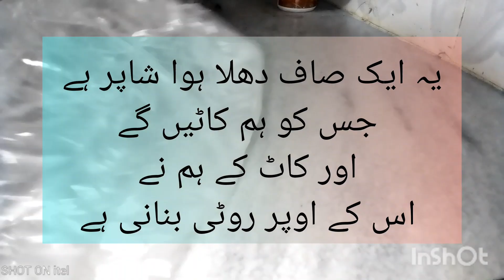Makki Ki Roti | Makki Ki Roti Banane Ka Asan Tarika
Makki ki Roti Banane ka asan tarika | BaBa Food
RRC | Chef Rizwan | Makki ki roti banane ka tarika |
Makki ki roti Banane ki recipe | Makki ki roti banane
ka Tarika | Makki ki roti recipe | makki ki roti ki
recipe | Makki ki roti | Makki ki roti recipe in hindi |
roti banane ka tarika| recipe of makki ki roti in hindi
| makki ki roti in hindi | makki ki roti hindi | makki ki
roti sarson ka saag makka ke aate ki roti | roti |
makki ki roti video | how to make makki ki roti |
Makki ki roti banane ka tarika| Makki ki roti | roti |
Makki | paratha Recipe | Breakfast Recipe| Easy
Breakfast | 10 minutes Breakfast Recipe | 10 minute
easy Breakfast | Makki ki roti recipe | pakistani |
Makki ki roti recipe indian | makki ki roti benefits |
Makki ki roti tips | Makki ki roti | frozen makki ki roti
| corn flour roti gluten free | Indian Snacks Recipe
Potato Bites | Crispy Garlic Potato Bites | Snacks
Recipe | Potato Recipe Quick Snacks Recipe |3
ingredients Snacks | Evening snacks recipe | Snacks
recipe | Easy Snacks | Instant Snacks recipe | Tea
time snacks recipe | Snacks | Easy Snacks recipe |
Quick snacks | Healthy snacks recipe | Kids favourite
snacks recipe | snackswowemirecipe | Snacks for
kids | Lockdown I Queries Soved || Recipe | Quick
And Easy Breakfast Recipe |Yummy Evening Snacks
Recipe | Evening Snacks Recipe | Snacks |
Lockdown Snack Recipe | Quick Evening snack
Recipe | Tasty & Delicious Snack Recipe | Easy
Snack | Instant Snacks Recipes | Evening Snacks
Recipes | Kids Snacks | Quick Tea Time Snacks
Recipes | Snacks Recipes | Easy Snacks | Instant
Snacks | Quick Snacks | Instant Veg Snacks Recipes
|Homemade Snacks | Indian Snacks For Kids |
Healthy Evening Snacks Indian | Evening Snacks
Indian |Easy Snacks To Make In Minutes | Indian
Vegetarian Recipes | Easy Meals |Easy Recipes|

Healthy Breakfast | Dinner Ideas | Healthy Recipes |
Evening Snacks Indian | quick & Easy Breakfast
Recipe - Easy Recipes | School Lunch Box Recipe |
Evening Snacks Low Calorie | Evening Snacks
Vegetarian | Evening Snacks Easy | Evening Snacks
Quick And Easy | Recipes | Evening Snacks Recipe |
Evening Snacks For Kids | Evening Snacks | Tea
Time Snacks Healthy | Tea Time Snacks | Tea Time
Snacks At Home | Jhatpat Tea Time Snacks | Tea
Time Snacks | Tea Time Snacks Quick | Evening
Snacks Recipe | Snacks | Recipe| Today Recipe |
Recipe | Today Snacks | Easy To Make Snacks